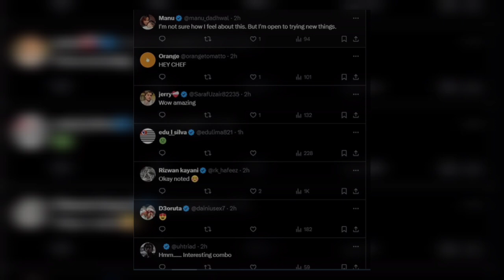Dua Lipa sends fans wild as she shares VERY bizarre Diet Coke recipe as they ask 'is this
**SM HOMANI 2 ** is your ultimate destination for the latest trends and viral stories
 the USA. We cover everything from breaking news, entertainment buzz, and cultural highlights to lifestyle
 of the conversation as we explore the trends that shape our world!

This description emphasizes the channel's focus on trends from both USA, highlighting the diversity
 and range of content.